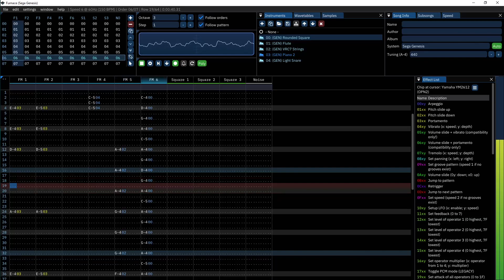Eternal Night Vignette ~ Touhou 8 Title Theme (Furnace Tracker)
Arrangement of the title theme made for TOUHOU: LONELY LOVELY BONFIRE

Original from Imperishable Night, composed by ZUN and property of Team Shanghai Alice. Arranged by Lily Valeen using Furnace Tracker.